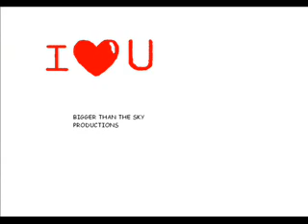HUMMINGBIRD DON'T FLY AWAY FLY AWAY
* Speedy & Pokey leave the nest
* The universe wants us to be happy
* Realization Boards, be careful what you wish for
* Empty nest syndrome
* Where there's smoke there's fire

I am so sick of TOS violation crap. I wanted so bad to have this song playing in the background, but I don't know Seals or Crofts so I doubt they will let me use their music. Instead, here's the lyrics. Not half as good as really hearing the song, so if you have it, play it along with this video!

HUMMINGBIRD

Oh hummingbird, mankind was waiting for you to come flying along.
Heavenly songbird we were so wrong. We've harmed you. Oh hummingbird, lend us your wings. Let us soar in the armosphere of Abha. Lift us up to the heaven of holiness. Oh source of our being--Oh hummingbird...

In you I've found a fragrance. I'll love you til I die.

I just love you, love you, love you, I don't even know the reason why.

The sweetness of your nectar has drawn me like a fly.

Haven't you noticed that the days, somehow keep getting longer and the spirit voices whisper in us all. Haven't you noticed that the rays, the spirit sun is stronger and new day is dawning for us all.

Alas here comes the gardner. He's come to till the flowers. The draught of understanding, wisdom, peace and love is ours.

Don't fly away, don't fly away...

~Seals and Crofts